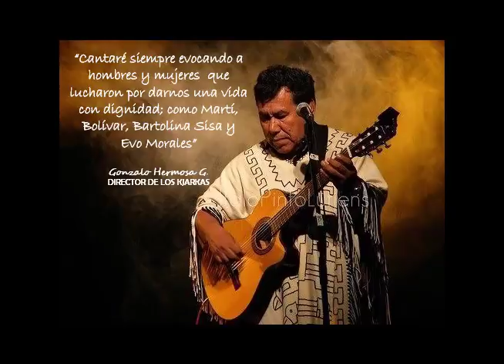KJARKAS APOYAN A EVO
LOS KJARKAS FRENTE A LOS MOVIMIENTOS SOCIALES EN VIVO EXPRESA SU APOYO A EVO MORALES EN CIERRE DE CAMPAÑA 2014..